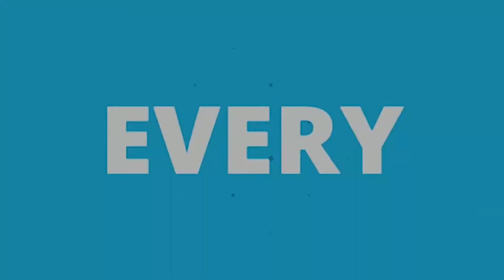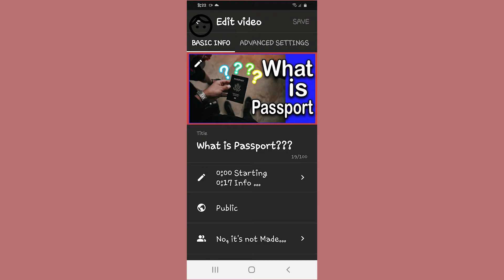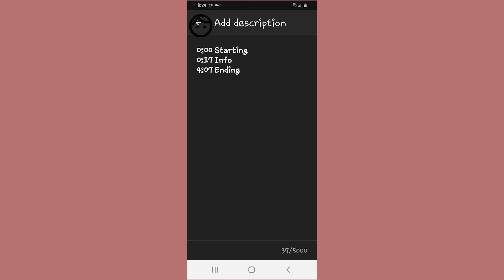How to change YouTube timeline?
0:00 Starting
0:37 Main Tutorial
4:03 Ending

This is the way you can make your timeline more corporative for your viewers can watch your video without wasting there times..